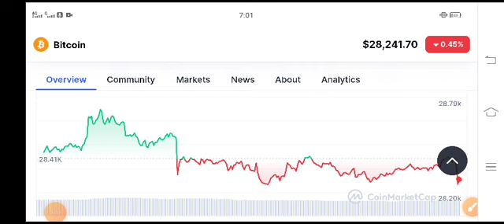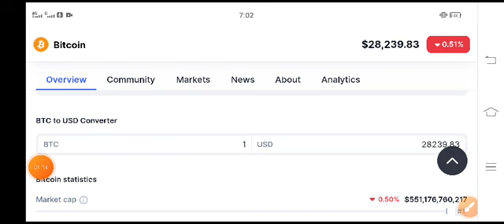Bitcoin Today News! BTC Price Prediction